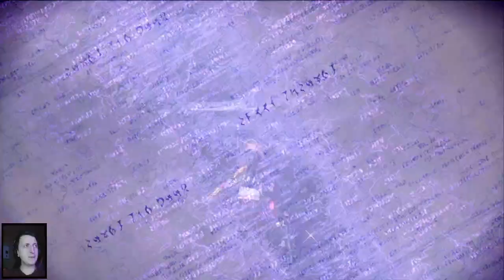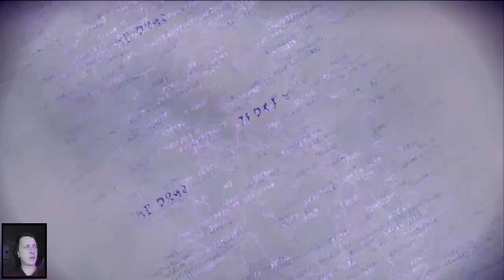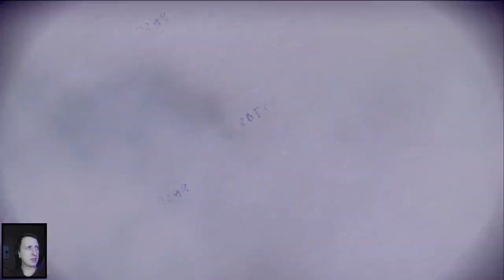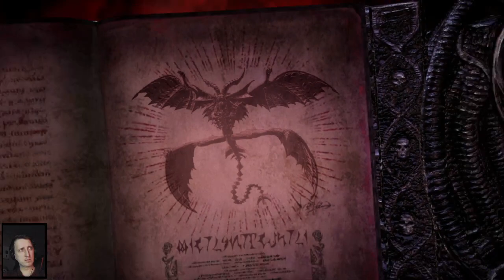Время Ведьм #7 | Bayonetta 3